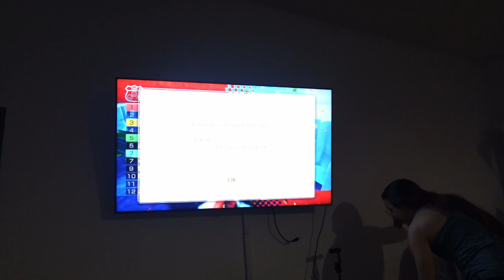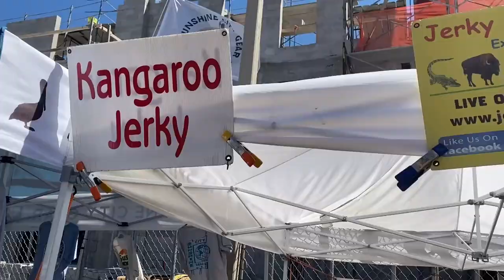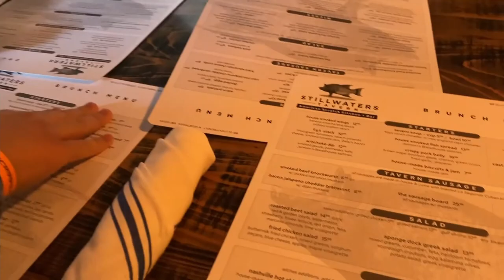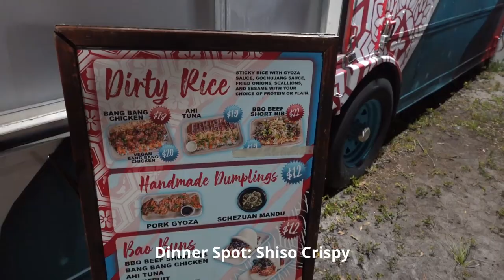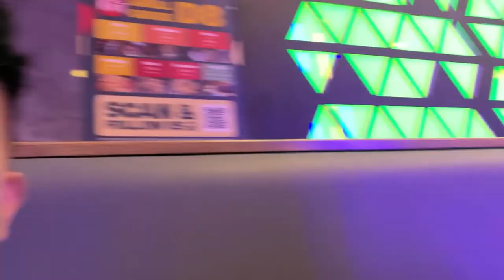St. Pete Vlog | Pickleball, Treasure Island, Shiso Crispy, a Parking Ticket(!!) and more!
A fun, event filled weekend in St. Pete with family!!

We took them to some of our favorite spots in St. Pete, including: Pickleball at Fossil Park, Localtopia, Treasure Island, The Pier, Shiso Crispy, Stillwaters Tavern and Mazzaro's Italian Market.

Timestamps:
00:00 Intro
0059: Pickleball
03:56 Suprise!!
05:01 Game Night
07:47 Localtopia
09:30 Stillwaters Tavern
09:47 The Pier
10:00 Pickleball again
11:11 Shiso Crispy
12:38 Game Night Again
13:11 Brekky Again
13:52 Treasure Island
16:09 Mazzaro's Italian Market
17:28 Parking Ticket Explained
18:40 Goodbye :(
19:05 Bloopersss